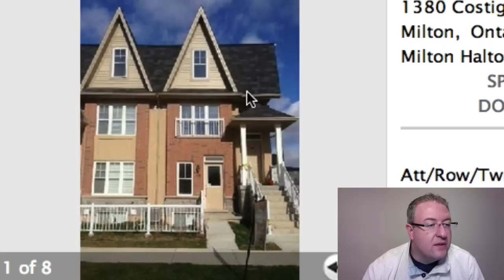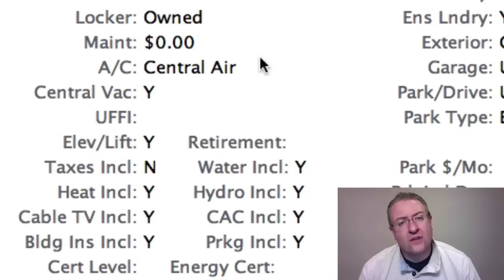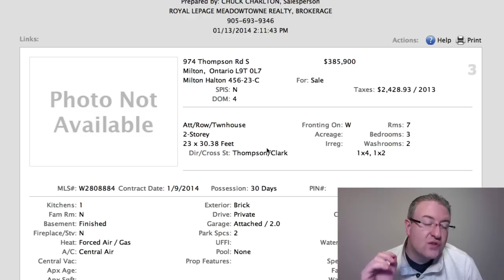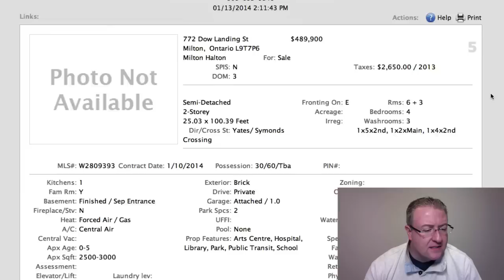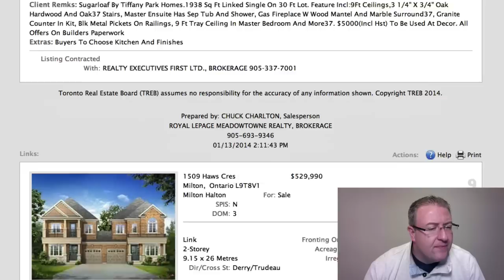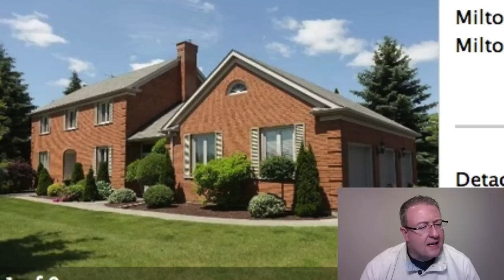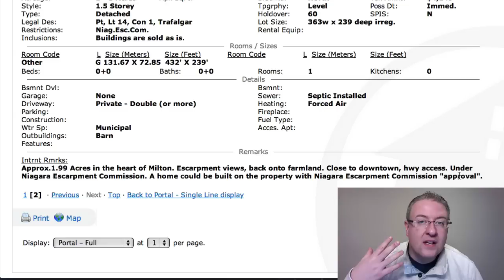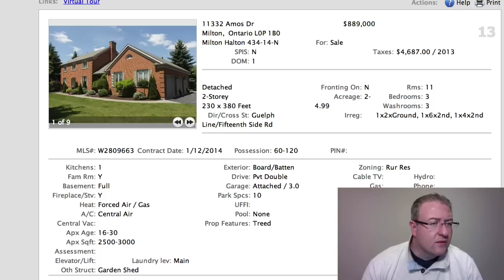Milton Daily Homes - January 13, 2013 - Cake or Cake Mix?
- In today's episode, I'll share one of my favourite analogies about buying a new or resale home... it's all about the cake versus the cake mix... and we also sent out a big email on the weekend explaining some of the advantages and disadvantages of both new and resale homes.  I hope you found it helpful.  If you didn't get it, just drop me an email at chuck (at) livinginmilton.com. Also, I'll attempt to explain why agents and their clients should imagine their life being on the line, and how it affects the way the market a home.  Finally, there's a huge 2-acre property right in town that's in a zone covered by the Niagara Escarpment Commission (NEC).  I'll show you how to stay safe while buying it.  I LOVE the location and I think it's got massive potential for the right buyer.  It's one of the largest lots in town, with some great things happening nearby (new community park, natural gas & town water to name a few).  And if you'd like a copy of the Guide to Milton Prices, I'll be finishing up the 2014 edition very shortly.